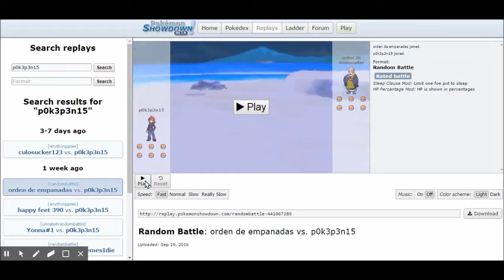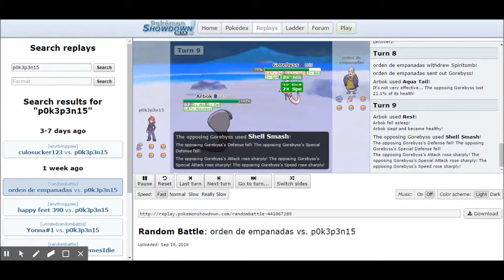Arbok for Ubers Random Battle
I know it has been FOREVER since I last uploaded anything of quality, but I plan on making some videos more often.